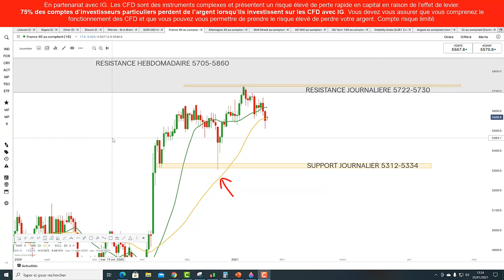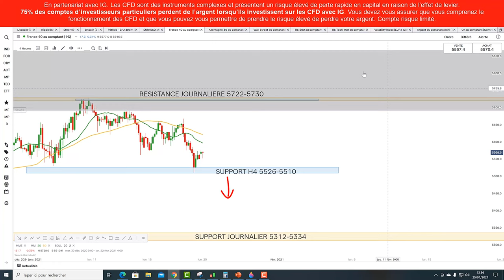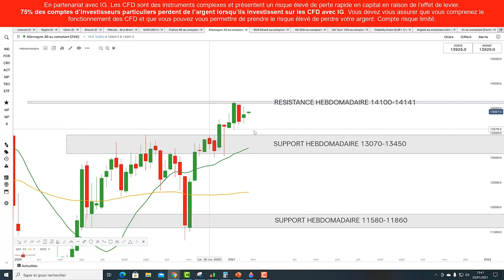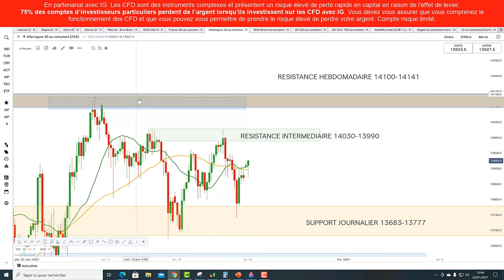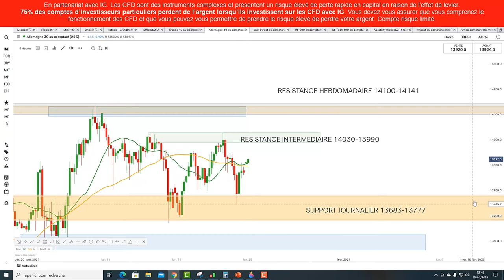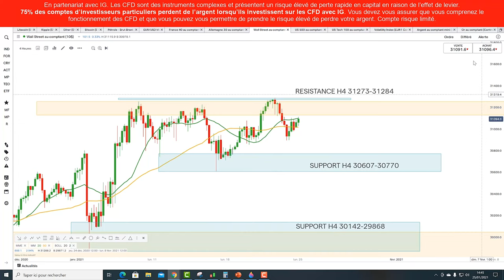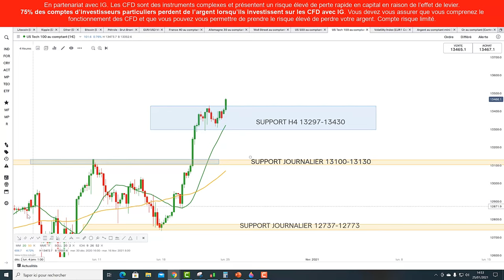Bourse: où en est la tendance de moyen terme? / 📣 Tradosaure #75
🔴 Analyse Tradosaure

75% des comptes d’investisseurs particuliers perdent de l’argent lorsqu’ils investissent sur les CFD avec IG*.